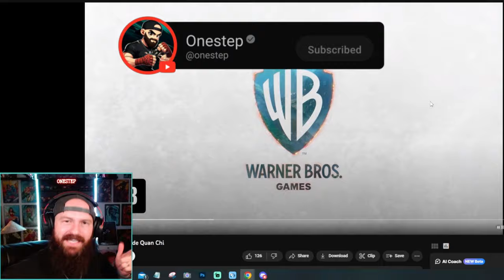QUAN CHI & KHAMELEON Are Back! Mortal Kombat 1 OFFICIAL Gameplay Trailer [REACTION]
Today, I'm reacting to the latest gameplay trailer from the iconic fighting game series, Mortal Kombat. This isn't just any trailer – we're talking about the grand reveal of Quan Chi and the surprise appearance of Kameleon as a Kameo Character!
Why You Should Watch:

For the MK Lovers: Whether you're a diehard fan or a casual player, this reaction video is perfect for anyone who loves Mortal Kombat.
Join the Community: Be a part of our growing community of gamers and MK enthusiasts. Your opinion matters, and I'd love to hear it!